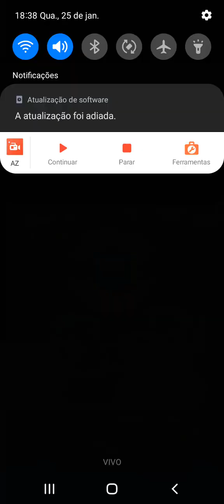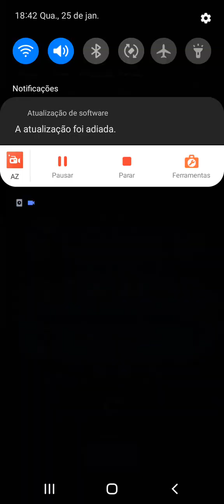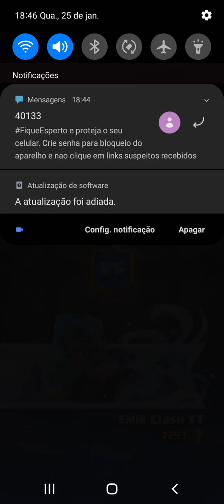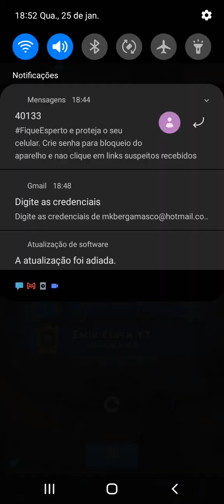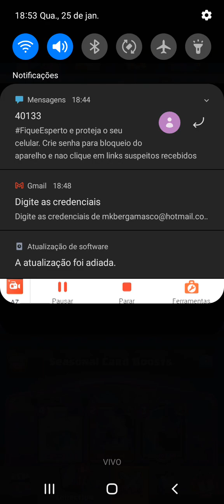X-Bow 3.0 + Dicas!